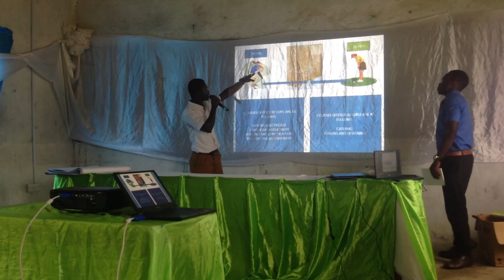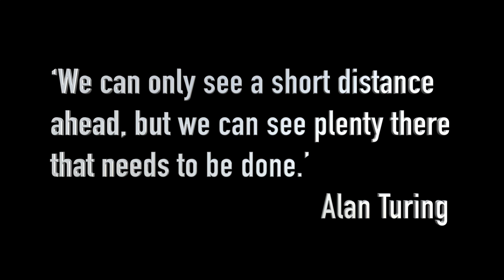Introducing the Turing Trust (2015)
The Turing Trust aims to promote education through the use of information technology to bring essential learning resources to rural communities across sub-Saharan Africa.